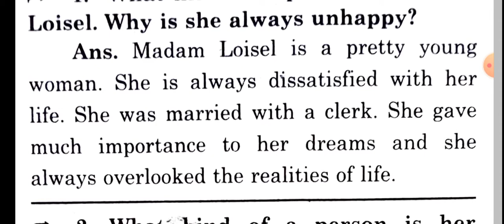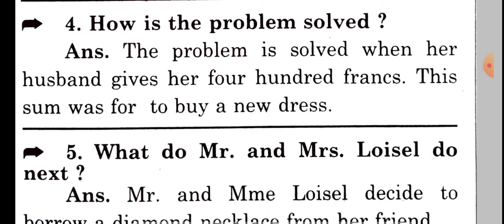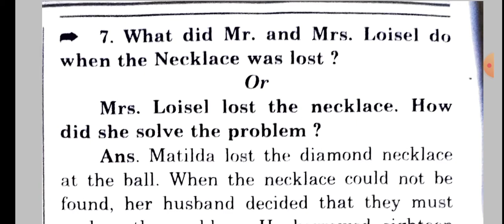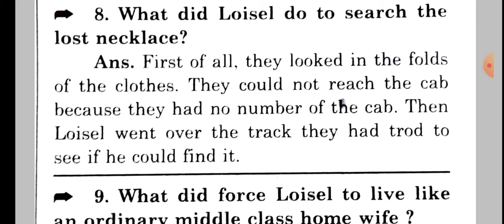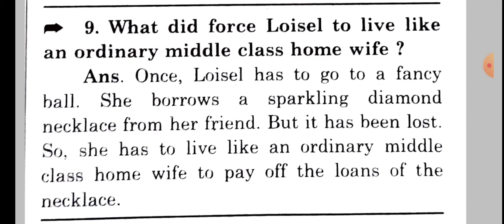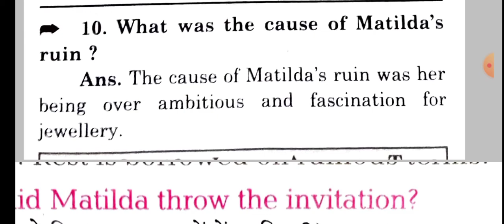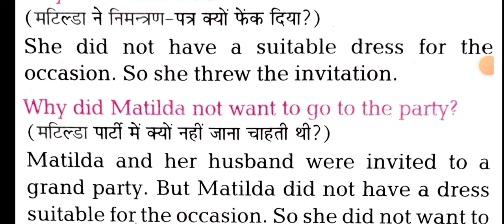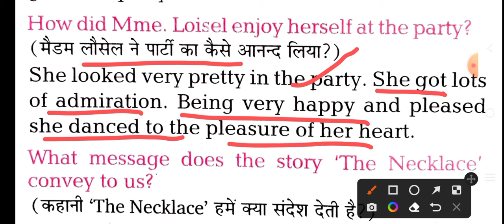Important short questions answers/ The Necklace/class 10th/ based on ncert/explanation in hindi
Important short questions answers of the necklace